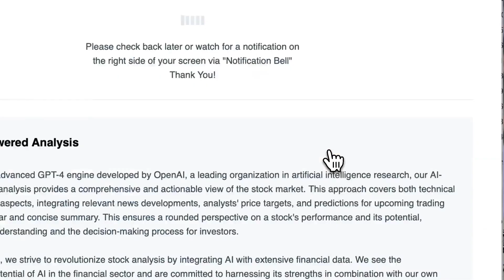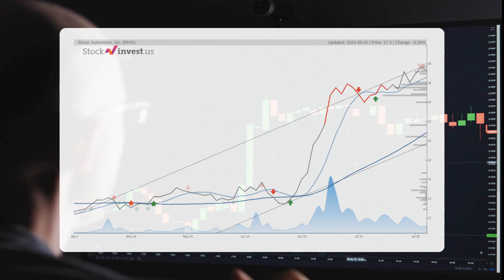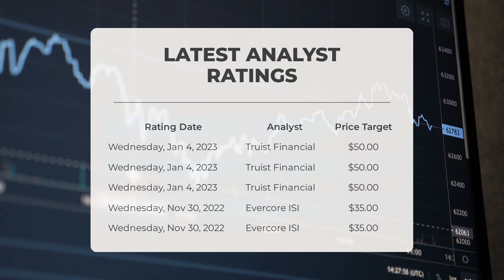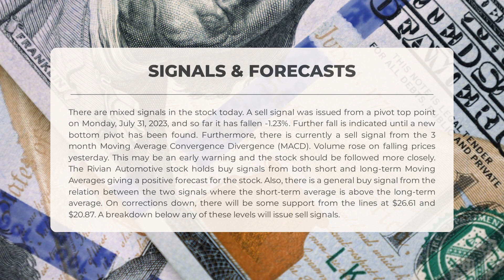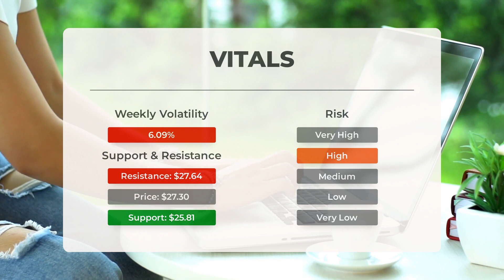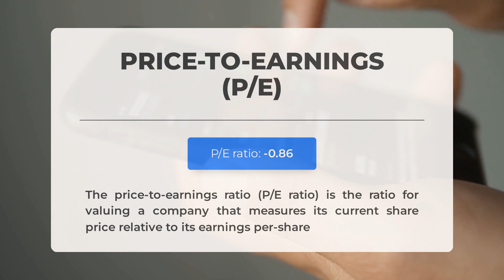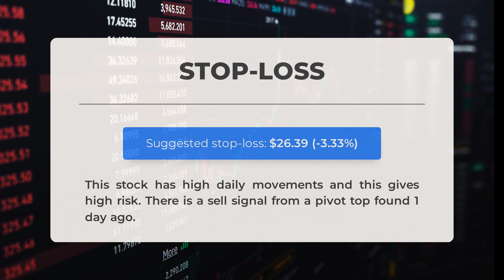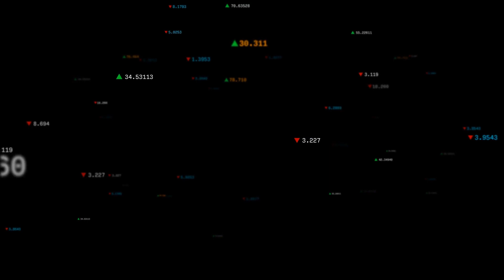Rivian Automotive Stock's Hidden Opportunity: In-Depth Analysis & Price Predictions for Wednesday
Rivian Automotive Stock Prediction and Forecast [RIVN]

  Rivian Automotive price prediction was made for Wednesday, August 02, 2023

  We go over the RIVN Inc. stock and give our stock price prediction (RIVN). Our RIVN stock price analysis and stock price forecast on RIVN for Wednesday, August 02, 2023

  Rivian Automotive Stock Analysis - RIVN Stock Price Prediction for Wednesday, August 02, 2023

  RIVN STOCK: THIS IS A RIVN STOCK PRICE PREDICTION, RIVN STOCK PRICE ANALYSIS, AND A RIVN STOCK PRICE FORECAST VIDEO.